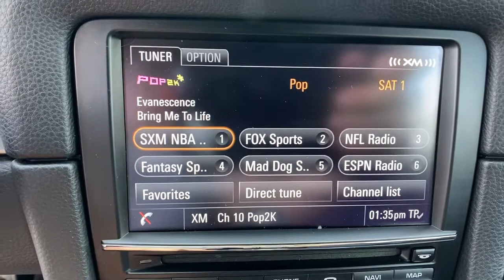2014 Porsche Cayman Orlando, Winter Park, Lake Mary, Maitland, Sanford, FL EK170603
White Used 2014 Porsche Cayman  available in Orlando, Florida at Porsche of Orlando. Servicing the Orlando, Winter Park, Lake Mary, Maitland, Sanford, FL area.

* Infotainment Package  * Transmission: 7-Speed Porsche Doppelkupplung (Pdk)  * Convenience Package  * Front & Rear Parkassist  * Power Steering Plus  * Bluetooth Connection  * Rear Spoiler  * Black; Partial Leather Seat Trim  * WhiteThis vehicle includes a Money-Back Guarantee* and passed our precise inspection process. Best of all the price you see is the price you pay. No haggling. No back and forth. No pressure. And this price is so good it is guaranteed. *Money-Back Guarantee is valid for 5 days or 250 miles, whichever comes first. See store for details. Some restrictions apply.***ONLY AT AUTONATION ACURA NORTH ORLANDO*** AutoNation Acura North Orlando is honored to present a wonderful example of pure vehicle design... this 2014 Porsche Cayman only has 103,110mi on it and could potentially be the vehicle of your dreams! This 2014 Porsche Cayman comes with a CARFAX Buyback Guarantee, which means you can buy with certainty. Is it possible to fall in love with a vehicle? It is when your vehicle is as prestige as the Porsche Cayman. This low mileage Porsche Cayman has barely been touched. It's the next best thing to buying new. More information about the 2014 Porsche Cayman: The Cayman is Porsche's entry-level sports coupe. It slots below the 911 and just slightly above the convertible Boxster, on which the Cayman is based. It competes with other sports coupes in the $60,000 such as the BMW Z4 and the Mercedes-Benz E-Class Convertible. While the Cayman may not have the absolute horsepower of some of its rivals, it can generally match them in performance thanks to a lightweight body, exceptional chassis balance and plenty of engineering know-how. Unlike many of its competitors, the Cayman is also an extremely refined vehicle and as such, it's easy to live with. The Cayman's high level of quality and Porsche signature precision are what really sets the Cayman apart. This model sets itself apart with gorgeous Porsche styling and Handling precision